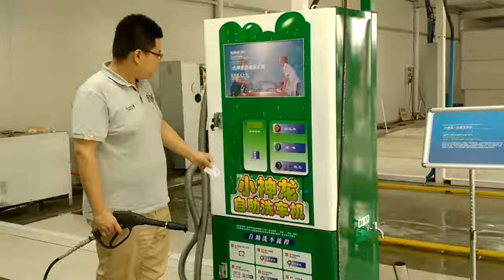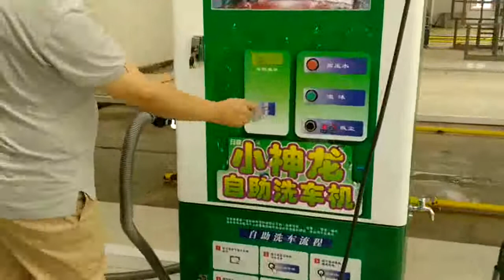PCW 109 self service car washing machine video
Mainly features:
1. High pressure water washing system.
2. Shampoo sprinkling wash system.
3. Vacuum car cleaner system.
4. Recharge card collect system.
5. Charged according to washing time.
6. Remote control system.
7. Winterization system.
8. Hot- dip galvanized steel frame.